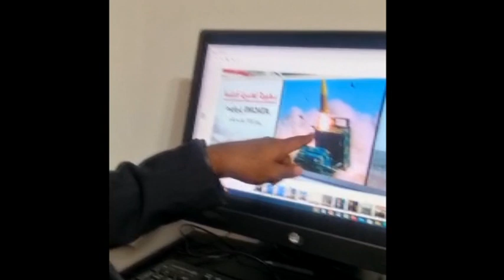Nadaara Show iyo Vidiowga daqiiqada: halkee kudanbeeyeen taangiyadii lagaynayay Yukreyn?